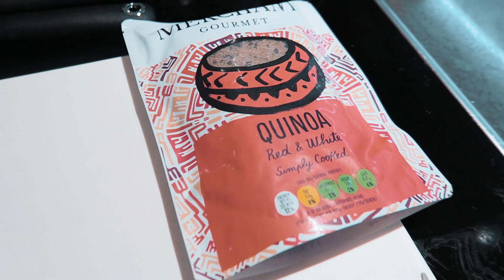YOUR FREE KICKSTART PLAN | DAY 3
YOUR FREE 5 DAY KICK START PLAN
DAY 3

You’ve made it to Day 3 and I am SO PROUD OF YOU!

You’ll be glad to hear after two pretty intense days, Day 3 involves less HIIT fat burning exercise and more Total Body Conditioning.
Don’t be fooled, we are still burning calories and toning up! This is the way I break up my training in the week to allow my body to recover and ensure I’m working all muscle groups.
Here are the timings that you need to keep track of if you want to jump straight into the workouts.
Good Luck & don’t give up- We’ve Got This beautiful people!

TIMINGS
2:08 TOTAL BODY CONDITIONING | 20 mins (dumbbells optional)

4:35 ARMS & ABS EXPLANATION

6:35 ARMS & ABS | Bye Bye Bingo wings & stomach pooch | 20 mins

20:57 SPICY VEGGIE CHICKPEA CURRY | COOK OFF

Workout Breakdown

TOTAL BODY CONDITIONING | 20 mins
Warm Up- 1 min of each exercise
Walk outs into plank
Plank oblique reach backs
Deep squat rotations (knee to floor)

Main section
40 sec on 20 sec recovery
x2 rounds
Jumping squats
Curtsy lunges
3. Deep squat hold
Squat hold with heel raises (20sec) then pulsations on toes (20sec)
Military Burpees
Jumping lunges
Controlled lunges with dumbbells
Deep squat with overhead press
Kneel to squat pulsations
Burpee with overhead press
BONUS EXERCISE- long arm plank hold- 1 min! Good Luck!!

I know I keep saying it, BUT I’M SO PROUD OF YOU ALL! You are amazing, and seeing your incredible comments make me so happy! Don’t give up!

Outfit
Crop: Nike
Leggings Ilu Fitwear